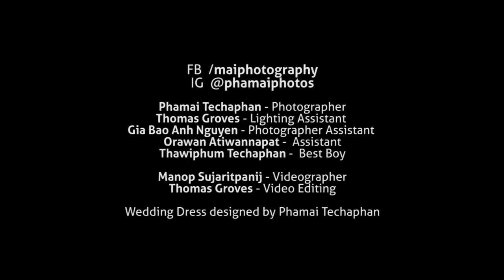BTS Pre-Wedding with Phamai Photography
A BTS of our pre-wedding photoshoot with Anita Ørskov Larsen and Claes Kurdahl.

A Special Thank You to everyone involved:
Phamai Techaphan - Photographer
Thomas Groves - Lighting Assistant
Gia Bao Anh Nguyen - Photographer Assistant
Orawan Atiwannapat -  Assitant
Thawiphum Techaphan - Best Boy
Manop Sujaritpanij - Videographer
Thomas Groves - Video Editing
Wedding Dress designed by Phamai Techaphan